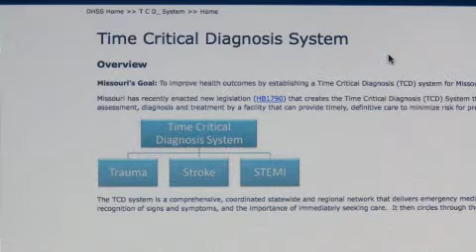Time Critical Diagnosis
Legislation in Missouri treats heart attacks and strokes like traumas. Find out how this changes treatment of life threatening situations.